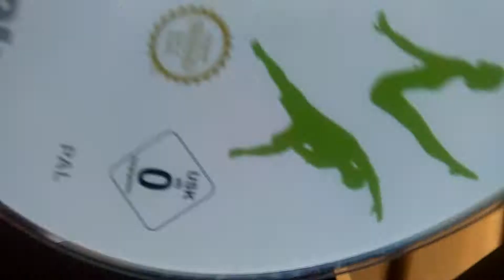9 January 2019